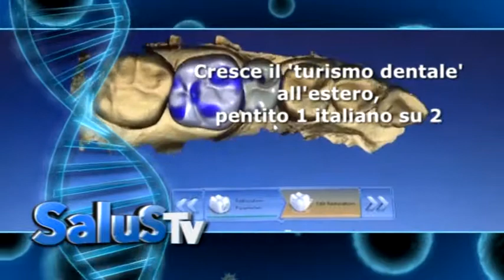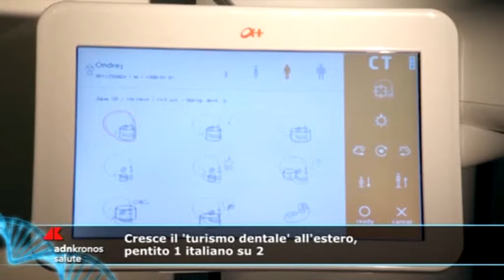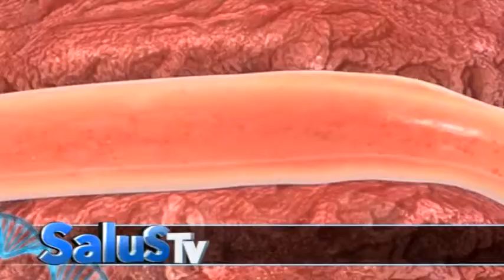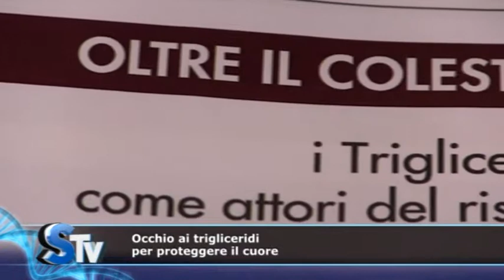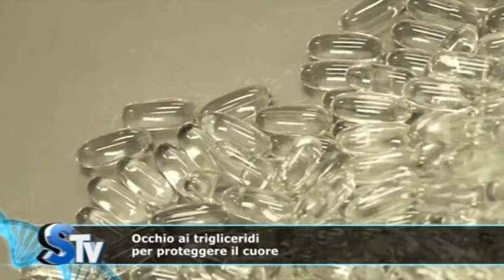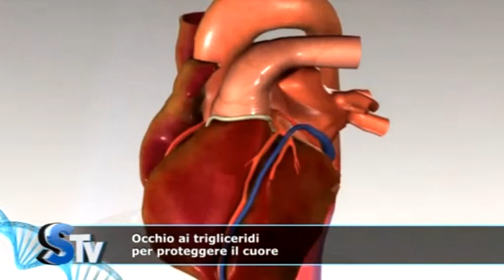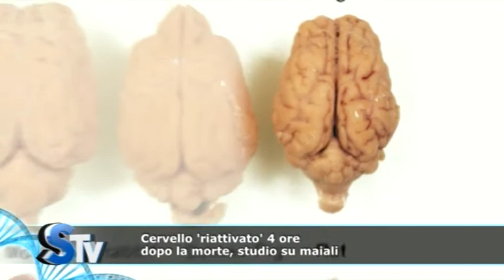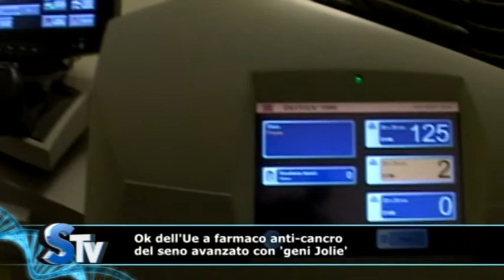Salus Tv n. 18 del 1 maggio 2019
Oltre 50mila visitatori e 7mila checkup per la seconda edizione napoletana di “Tennis&Friends”- Doppia operazione a cuore fermo salva mamma e bimba- Cresce il “turismo dentale” all'estero, pentito 1 italiano su 2- Bambini sempre più allergici- Occhio ai trigliceridi per proteggere il cuore- Difficilmente i bimbi si ammalano di melanoma, ma è fondamentale la prevenzione- Le News della settimana scelte dalla redazione